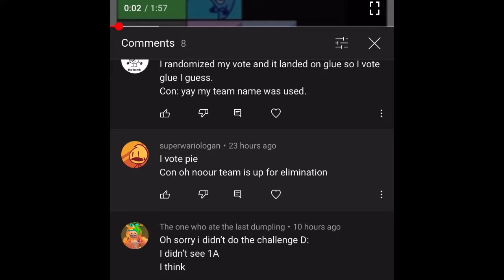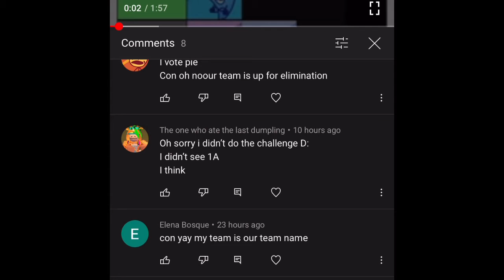BFBAS Camp 2A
Has edited on iMovie